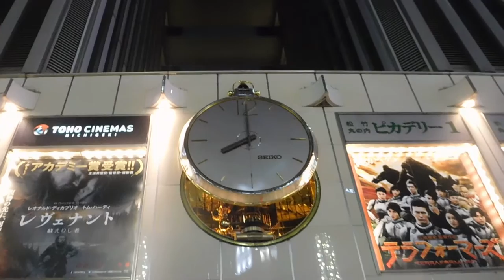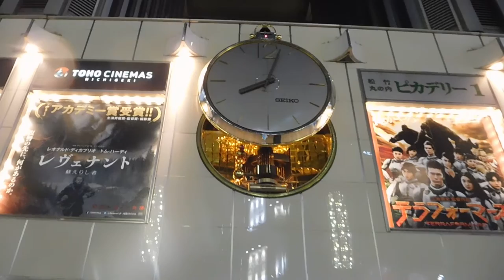DSCN2334有楽町マリオン20160428からくり時計